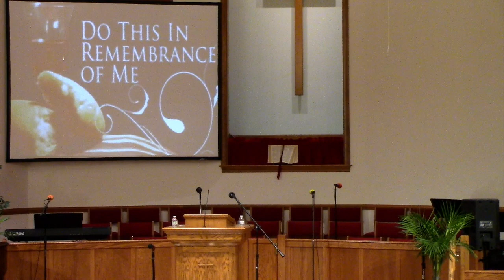"Christ the Ascended Gift-Giving Sovereign King" - Ephesians 4:7-10 - Pastor Chris Colbert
April 2nd, 2023 - First Baptist Church of Cambridge